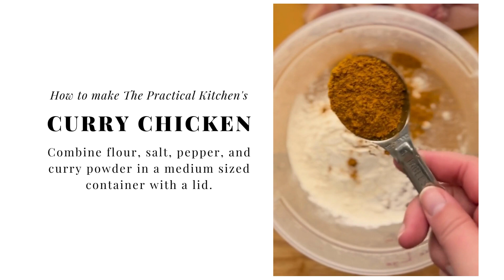Simple Tomato Curry Chicken (Easy Weeknight Dinner!)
Ingredients: Chicken breast, onion, green pepper, curry powder, salt, pepper, flour, oil, tomato sauce, tomato paste, chicken broth.

This simple curry chicken recipe warms you up from the inside out. Serve it over rice, couscous, or any grain you have on hand. It’s a very simple, forgiving recipe that can handle a lot of swapping if you’re out of certain ingredients. Head to the recipe post on the blog for other ingredient suggestions and swaps if you need 'em!